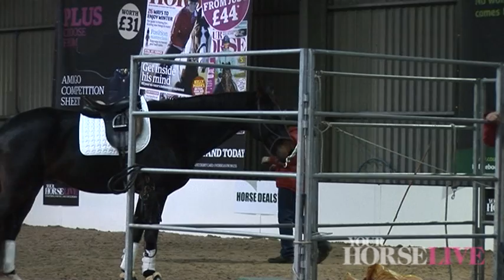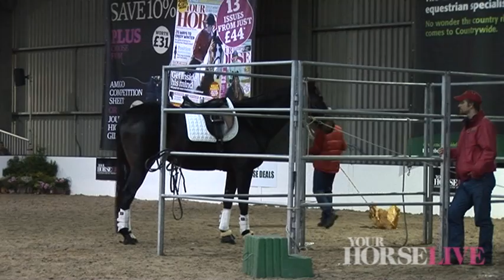Part One | Jason Webb | Your Horse Live 2013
Horse trainer Jason Webb shows how he applies the common sense principles of Australian Horsemanship to give young horses the best start in their ridden careers, and help problem horses work through their issues